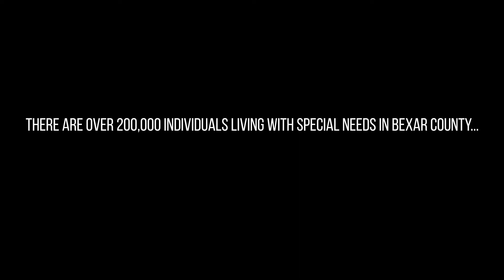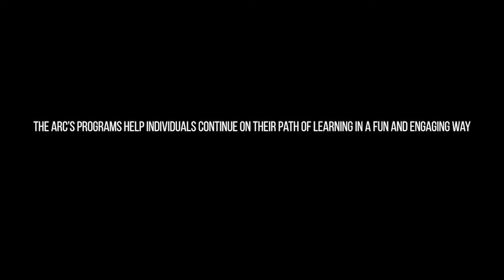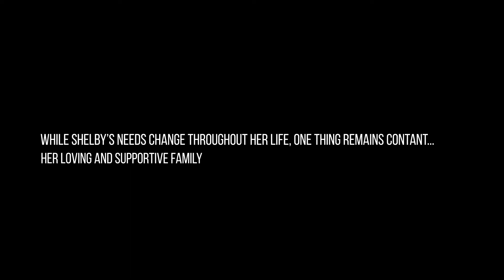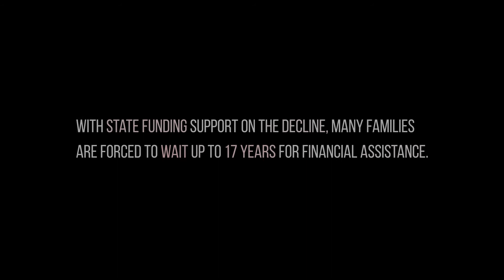The Arc of San Antonio Mission 2019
The Arc was founded in 1954 by a group of parents that wanted to create a network of services and support for their children with special needs. Throughout our history, The Arc has responded to the changing needs in our community by developing programs and partnerships that address the most critical issues facing people living with disabilities. Today, The Arc offers one of the largest continuum of services for children and adults with a broad range of developmental disabilities.